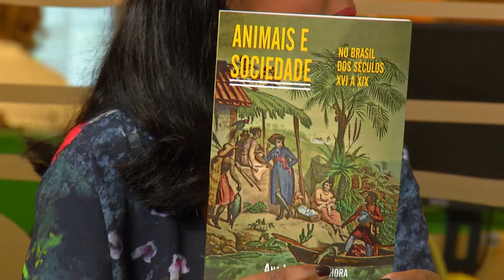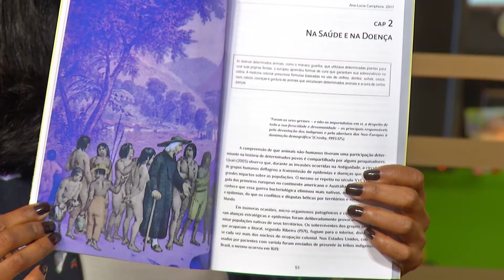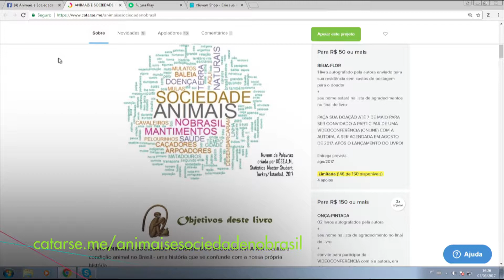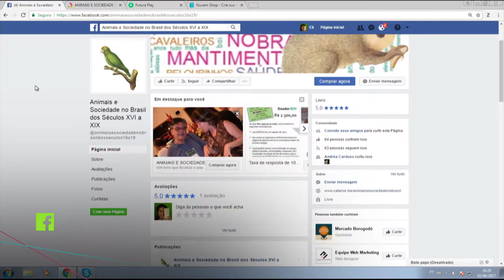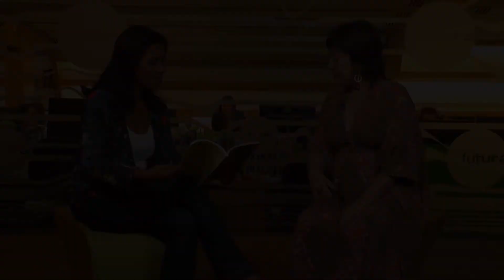Saiba mais sobre o papel dos animais na história do Brasil - Conexão - Canal Futura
Os primeiros animais domésticos que chegaram ao Brasil foram galinhas, cavalos, carneiros e bois que vieram da Europa durante a colonização. O livro “Animais e Sociedade no Brasil nos séculos XVI a XIX” mostra o papel desses seres vivos ao longo da história do país.
Entrevistados: Ana Lúcia Camphora, escritora.
Apresentação: Eliane Benício
Exibição: 06 de junho de 2017